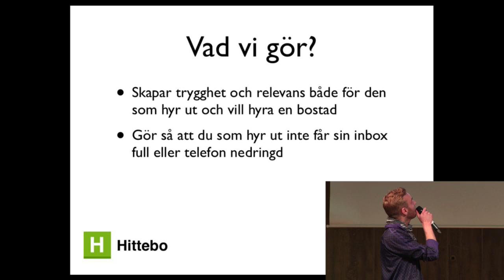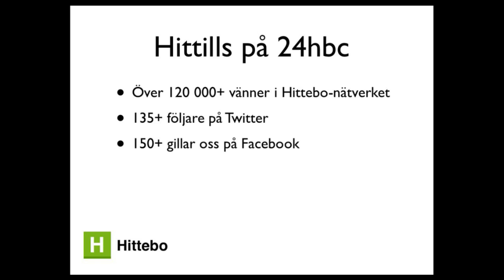24hbc 2012 - Hittebo